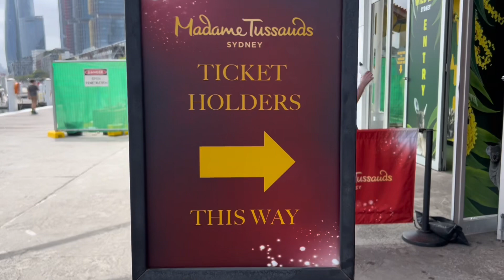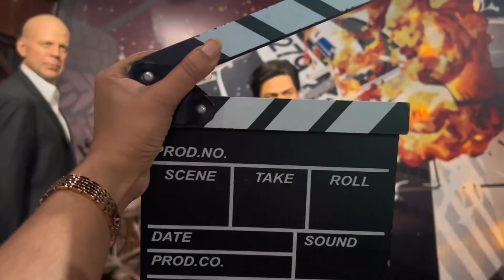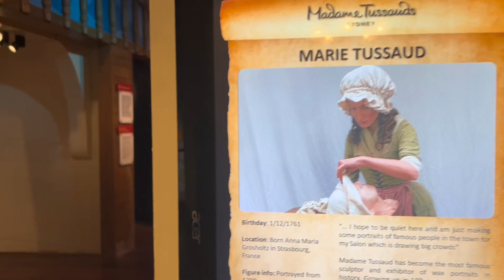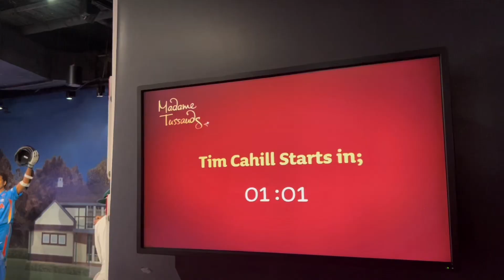Madam Tussaud ඉටි කෞතුකාගාරය